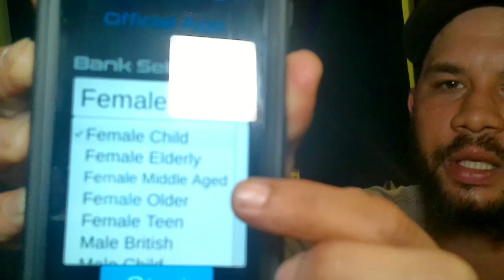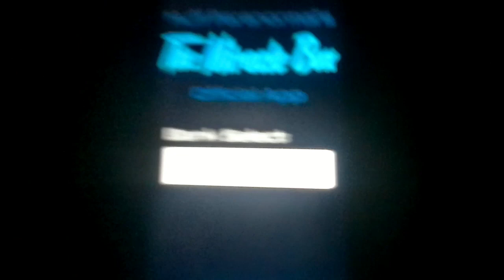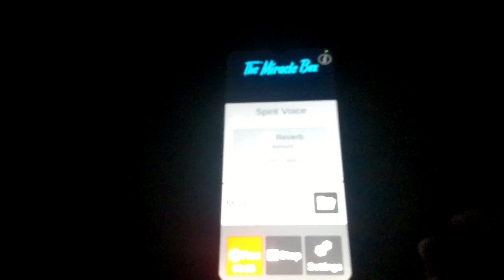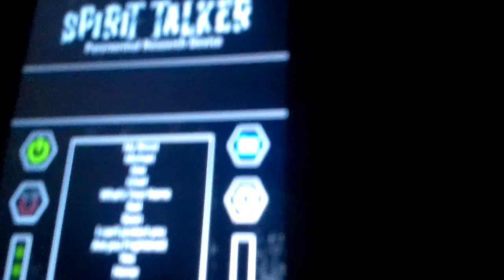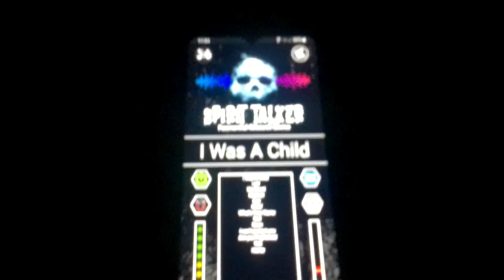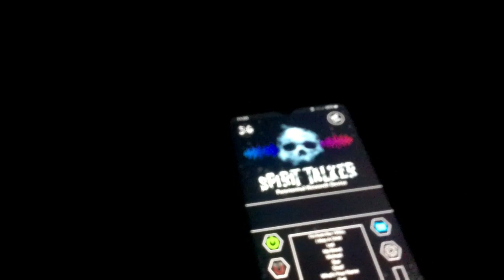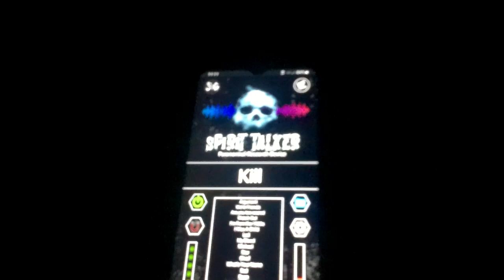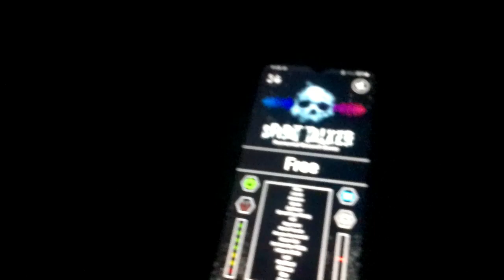I Challenged DARK FORCES And This Happened! VERY SCARY POLTERGEIST ATTACKS!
What was supposed to be a investigation of trying to help a trapped soul cross over turned into a dark unwanted entity making its self known by threats and evil responses! What happened this night will always be with me. I still can't believe what I captured on camera! My warning to you is to never challenged the darkness that lurks from beyond and this is why!

Pick up some awesome ghost gear!